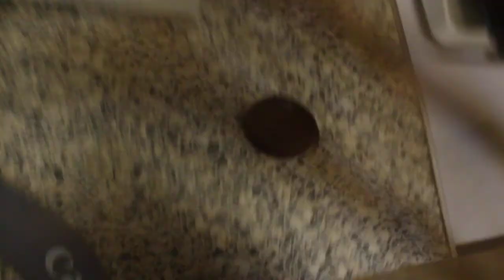Raggedy Man, Goodbye (A Letter To Matt Smith)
11's hour's over now. The clock is striking 12's... A final farewell to The Raggedy Doctor - Matt Smith - before the fall of the 11th at The Time Of The Doctor that is 19h30 on 25th December 2013 on BBC 1.